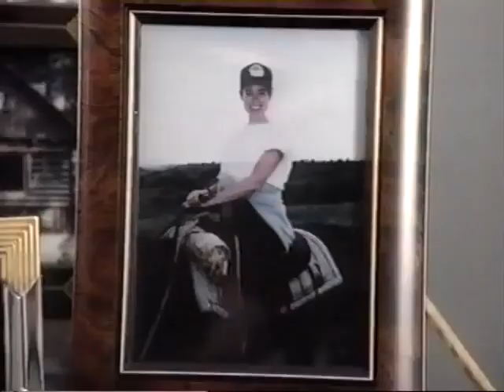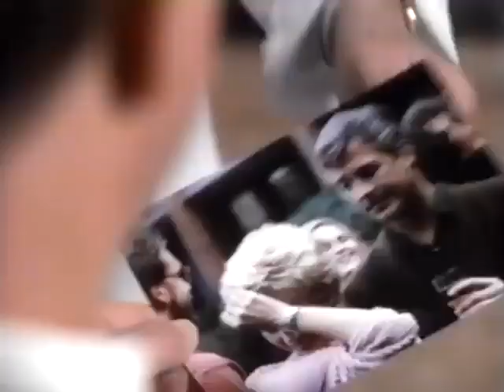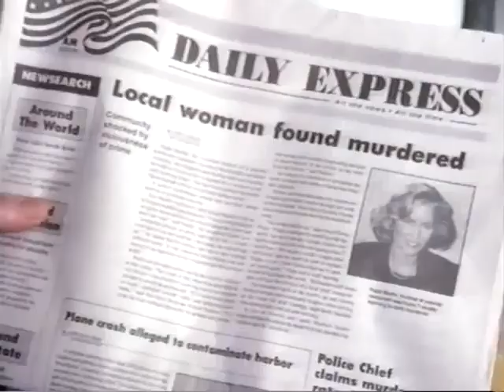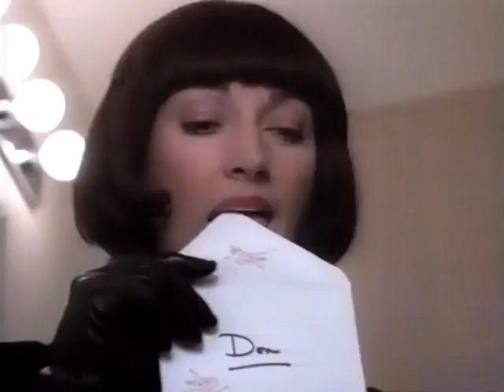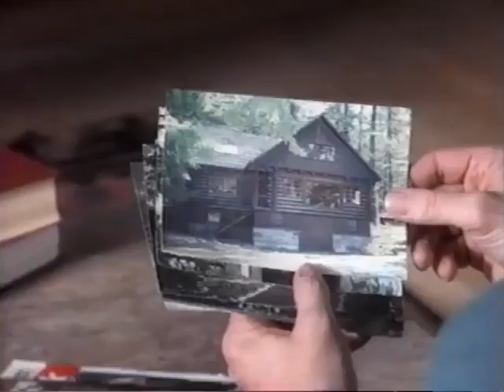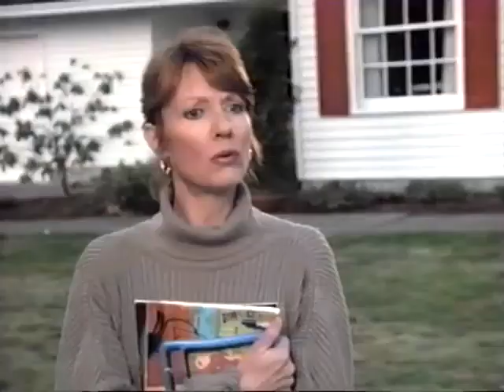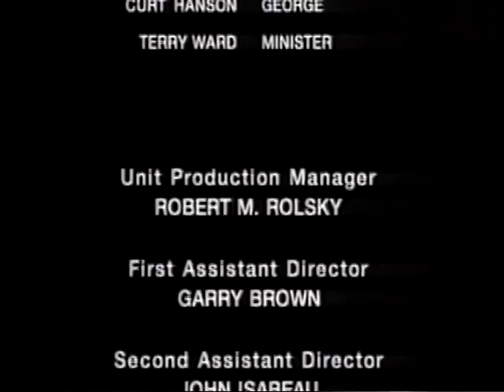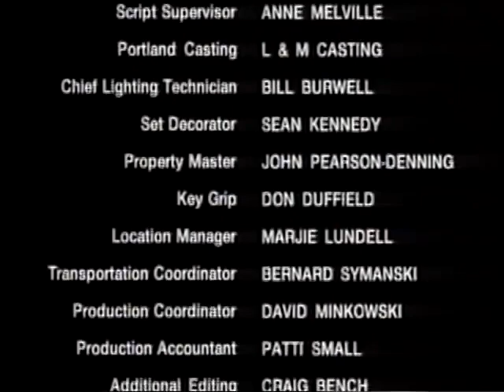Praying Mantis 1993).mp4